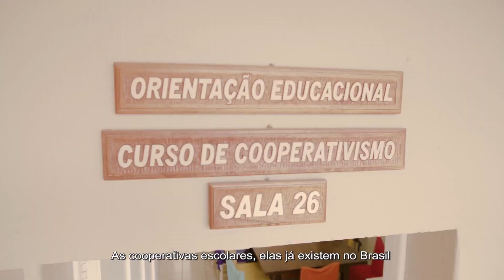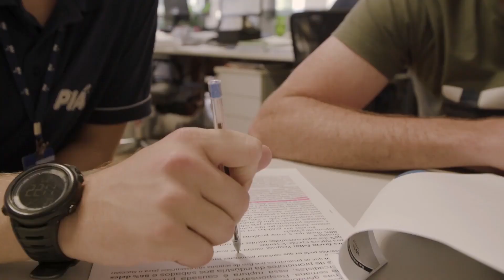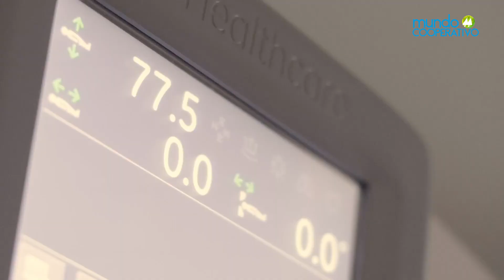Mundo Cooperativo - 04/07/2021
Acompanhe este especial de fim de semana com os melhores momentos do programa.